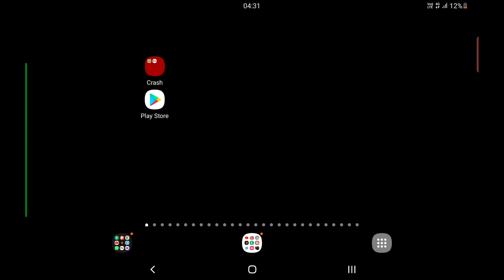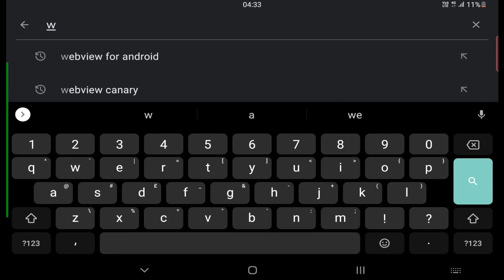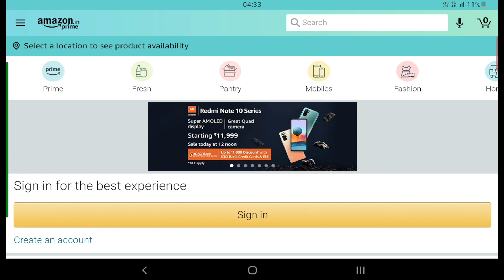Solution For Crashes Caused By Android System Webview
1. Follow the steps outlined in the video

2. It is now safe to install Android System Webview from the Google Playstore - ensure the version number is 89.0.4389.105

3. Update Chrome to the latest version

3. Turn ON Autoupdate apps in your Playstore account settings (optional)